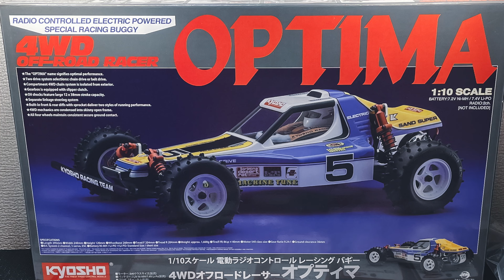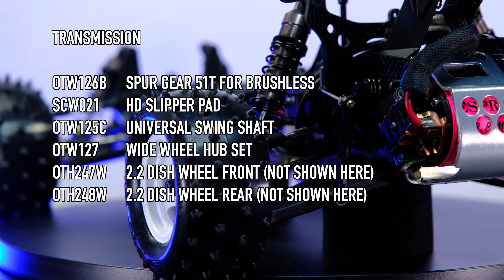KYOSHO OPTIMA CS BUILD - Optima + Options = Competent Vintage Class Carpet Racer?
Wait, what? But, David you already have an Optima I hear you say. 😁

That is correct! 😅 But that one was my first 4WD Legendary Series build and something I wish to keep completely stock. This one is being built solely for the purpose of indoor carpet track use and vintage class racing.

I love the Vintage Series from Kyosho - some of the best RC's ever produced(IMHO). But like most vintage designs, they're not really suited for use on high grip carpet tracks. Not without some modifications and tuning. Hence this build. In this video I finally put together my Carpet Spec Optima.

*Addendum. Since completing the build I've picked up a few more of the more costly alloy options, which will be added to the buggy when (and if) the original plastic parts fail. A full option Optima would be nice...but, oh so very expensive. 😬

After a shakedown and testing day at Carnosa RC Park I'm very pleased with how my initial setup performed. See below for details.

Ultimately, the question I want to answer is: Can the Optima take on the mighty Dog Fighter?

To answer that I guess I'll need an 834B...😁

OPTIMA CS INITIAL SETUP

Diffs have 10,000 weight oil front and rear. Normally I'd go with 7,000 front, maybe 5,000 rear, but I was curious to see how it would respond to thicker oil. Also, having the diffs leak would be a major PITA! 😩 So thicker = less likely to leak.

I opted to use the standard Optima belt as the low friction one is slightly longer. This might make it more prone to skipping on carpet under hard braking etc. Belt tension is (supposedly) adjustable, but to me the range of adjustment, if any, is minimal.

The hard suspension arms require slightly longer dog bones to work best. Otherwise you'll need to add an o-ring to the drive cups. Without them they may pop out of the axles on cornering. See the Turbo Optima manual for more details.

The wider hubs helped with cornering stability, as did the sway bars. I'd like to lower the Optima further, but that isn't straight forward without resorting to third party parts. I'm by no means a suspension guru, but to my mind the main issue is the limited mounting points for the stock dampers and the Kyosho front springs are perhaps too long for carpet use.

With the pre-load adjuster all the way to the top, the springs remain under compression even at full extension. Removing the internal spacer (OT210 - 2) will allow for more extension (droop) and take a bit of tension off the spring, but I don't think it would much to change the ride height.  Add some more internal spacers and it will lower the buggy at the expense of suspension travel.

Selecting the right springs is also tricky. Go soft and the buggy will sit lower under its own weight, but roll too much in the corners and bottom out badly on the jumps. The chassis hitting the jumps makes the handling very unpredictable. Go stiff and it's better for larger jumps, and although the chassis doesn't roll as much in the corners, the higher COG will lead to more traction rolling.

To be fair, this is a problem that most vintage buggies suffer from. With the 870c I went through numerous shock mounts, pistons, springs, oils etc to get the suspension setup right (for me). The best setup I had used Unfair RC Big bore shock towers and YZ-4 big bore dampers. They transformed the handling! Happy days! The 870c could fly with the best of them! Now to sort out the chassis balance - relocate the battery, servo, update the steering linkages and...

hold on a second.

In my goal of making the 870c handle as good as a modern day machine I felt that I'd lost sight of the whole purpose of racing vintage class - to race a vintage machine! With each step my "vintage" 870c was less and less" vintage".

So, with the Optima I want to try and stay as true to the original as possible. No third party shock towers, big bores, or custom fabricationOn the day I switched between 43mm kit wheels/tires, 50mm Turbo Optima wheels/tires and 2.2 wheels with carpet spec tires. The 2.2 were the most consistent, but surprisingly the 50mm soft compound tires on Turbo Optima wheels. I ran both heavy nimh packs (less roll in the corners, but harder landings) and light weight lithium batteries (more likely to traction roll, but better landings).

Anyways, enough of my waffle. Here are the initial settings I went with.

Camber:   FRONT 2º  / REAR 2º
Toe:         FRONT 1º out / REAR 2º in
Dampers:      #300 + yellow springs FRONT / #300 + blue springs REAR.
with the spring adjusters set as low as possible
Ride Height: ~32mm without battery and 23 ~ 25 with.
weight ~ 1,280g without battery.